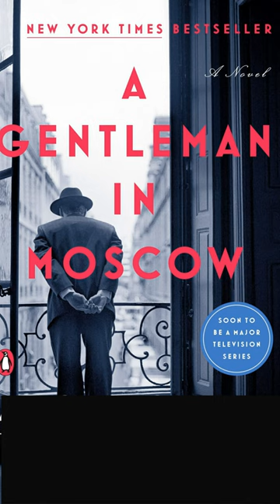A Gentleman in Moscow:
A Gentleman in Moscow: A Novel - Journey of Discovery...